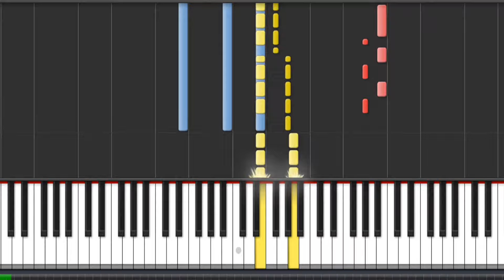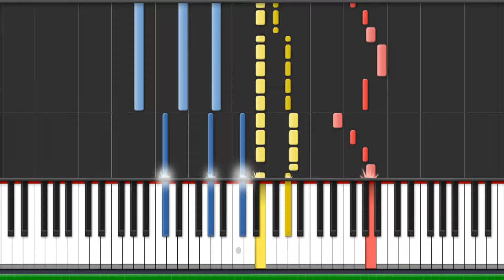Selena Gomez - Who Says Piano Tutorial - Chords - How To Play - Cover